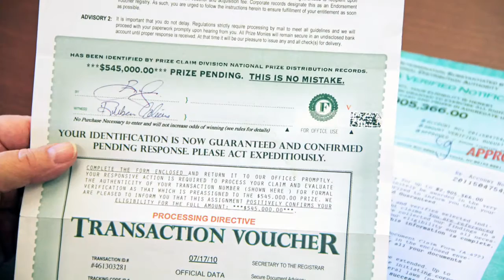You Can't Con a Con-Man | Frank Abagnale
As a young man, Frank Abagnale became one of the most famous imposters in history before serving five years in prison. After his release, he began working for the federal government, and is now the CEO of Abagnale and Associates, a security consulting agency.

The former conman shares his tips for making sure you don't become the victim of a scam.